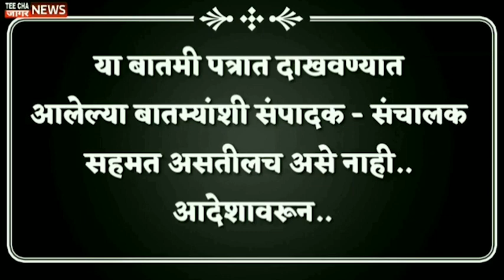रात्रीचं बातमीपत्र 8/5/2023 शरद पवार पक्षाचा वारसदार नेमण्यात अपयशी ठरले का?